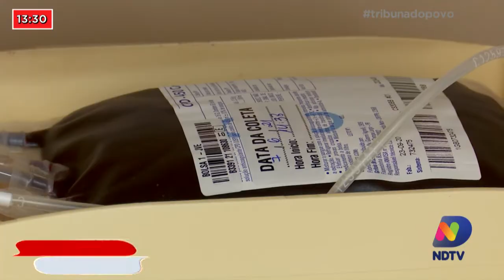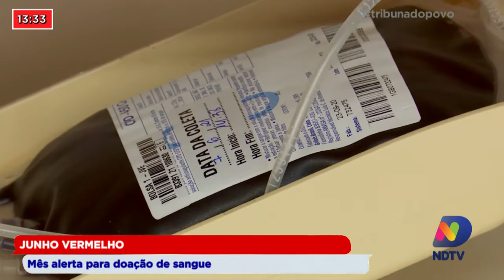Junho vermelho: Mês alerta para doação de sangue